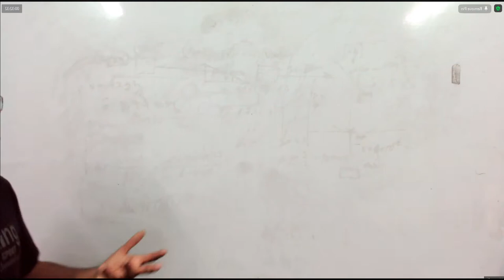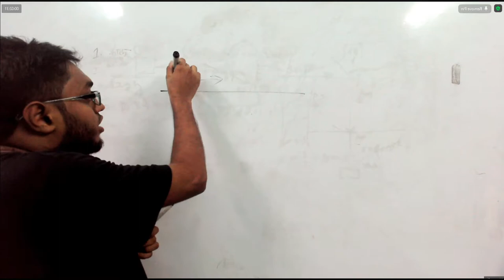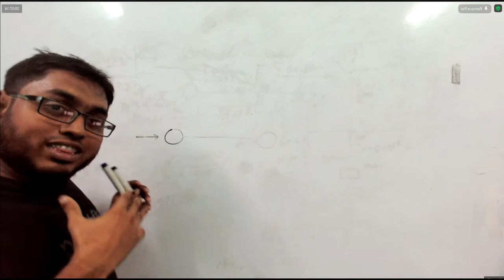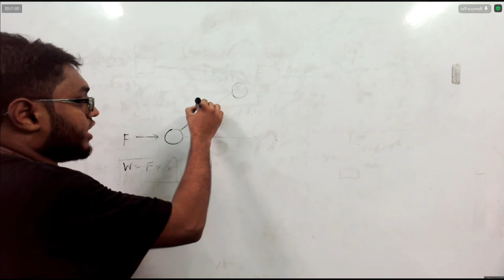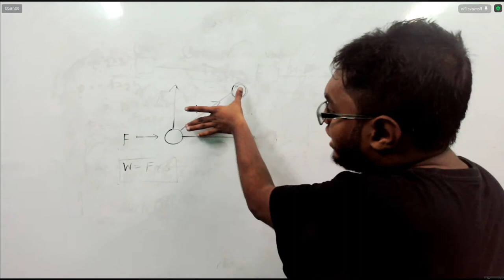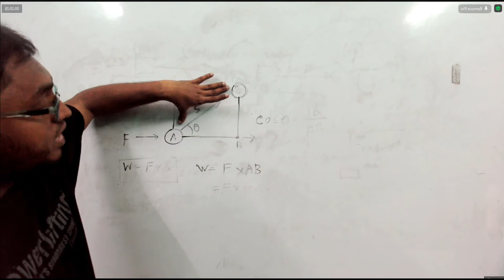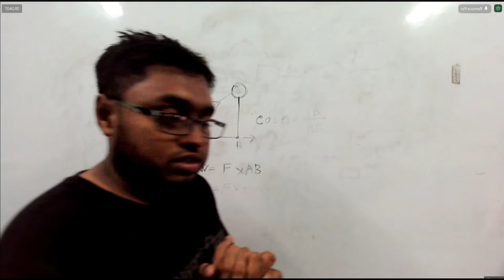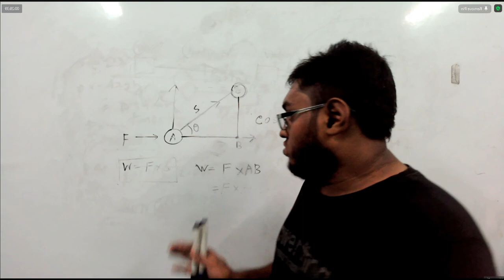Crash Course Class 25 (Chap 4, Part 1)